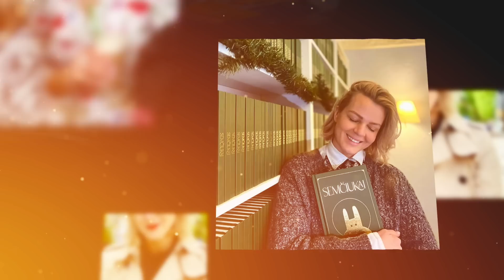PASIKALBĖKIM su Rimante Kulvinskyte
Naujausias „Pasikalbėkim“ laidas žiūrėkite sekmadienį 19 val. portale tv3.lt ir platformoje TV3 Play